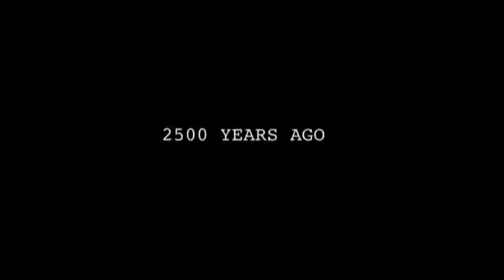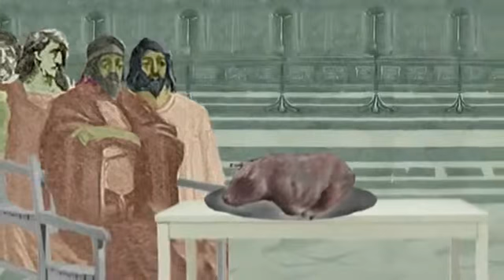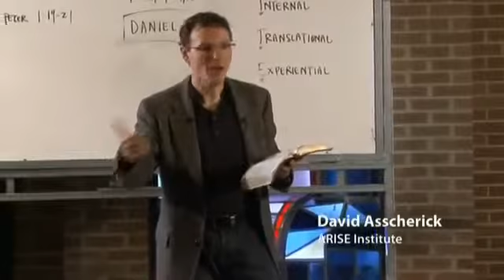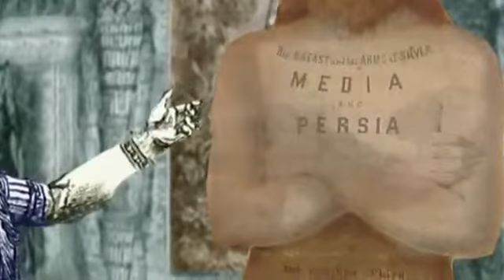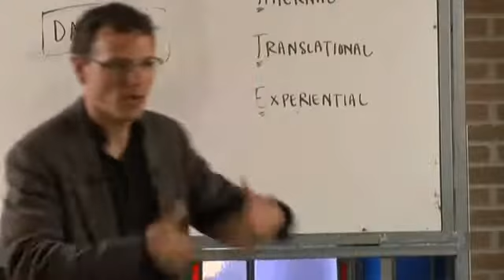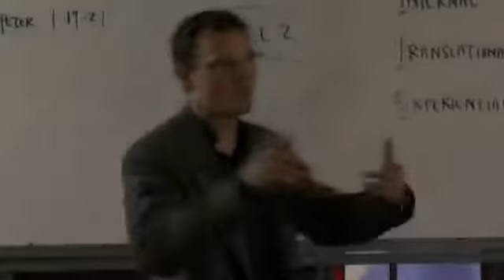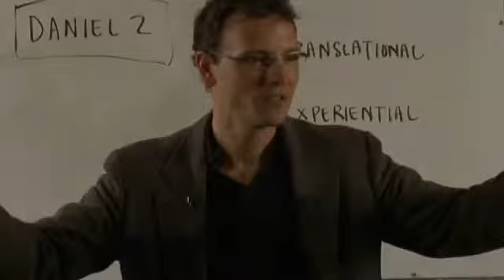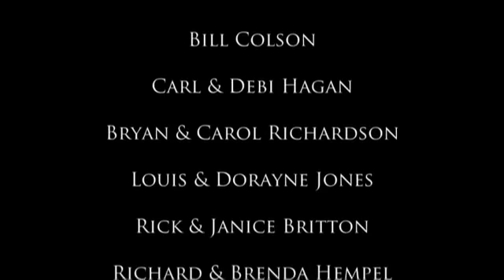The Forgotten Dream - Scripture Mysteries Documentary Series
The Forgotten Dream - Scripture Mysteries Documentary Series A sermon a day will help keep evil away.